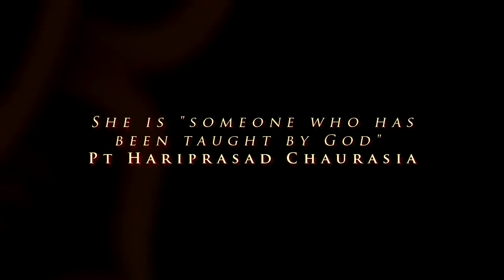Saskia Rao de Haas | Cello Guru at LearnIndianMusic.com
Learn Indian Music on the Cello from Saskia in weekly video lessons.

Saskia Rao-de Haas is a virtuoso cellist and composer from the Netherlands who is based in India. She has introduced the Indian cello to North Indian classical music, a step hailed as truly pioneering. It requires great courage and tremendous talent to introduce an instrument to a domain that has had no interaction with it in the past. Flute Maestro Hariprasad Chaurasia, speaks of his disciple Saskia as "someone who has been taught by God." According to him, "everybody should be listening to her music".
As a composer, she is eminent at bridging the Western and Indian classical music traditions. In addition to her prestigious status in India, Saskia is an accomplished Western classical cellist. She also plays folk music from Eastern Europe and composed music for dance, film and theatre.

Saskia was initiated to the cello at the age of eight by the late cello virtuoso Tibor de Machula. She studied cello at the Conservatory of Rotterdam specializing in Indian classical music under Koustav Ray and Pt. Hariprasad Chaurasia, while finishing her masters in Ethnomusicology from the University of Amsterdam.

Critics and audiences alike have praised her for artistic depth and technical virtuosity. In India, Saskia has performed at all the most prestigious festivals for Indian classical music such as the 'Legends of India' in New Delhi, 'Vasanta Habbha' in Bangalore, the 'Maihar' festival, 'Haridas sangeet samelan' in Lucknow. She is the first female non-Indian artist to have performed at the prestigious Doverlane Music conference in Kolkata. Her path-breaking composition "Mukhani" performed by the Ragamala String Quartet that she founded was premiered at the Concertgebouw in Amsterdam. The piece introduces Classical Indian music in a Western string-quartet format. She has toured extensively through North America, Europe and Asia.
With no precedent to follow, Saskia has worked with singular dedication to adapt the cello to Indian classical music, based on a comparative study of Indian string instruments and western baroque instruments.

In 2011, Saskia was awarded the "Pandit Jasraj - Rotary Club of Hyderabad Award' for cross-cultural understanding by the Maestro himself at a scintillating ceremony in Hyderabad.

Learn the art of the Indian Cello and and Indian Classical Music from Saskia in weekly video lessons.

Whether you play the Cello, or not, you can learn Indian Music, Raga and Tala from this Master on any instrument.

This amazing system can be applied to any instrument, voice, or whether you're a composer, singer, songwriter, you name it!!

Join the worlds largest online Gurukul and learn Indian Classical Music from our world renowned artists and guru's, in the comfort of your own home, at your own pace.

to join for FREE or get Access All Areas to brand new, weekly content in HD Video Lessons, Articles, Interviews, MP3 audio, Documents and so much more!

community to interact with our Guru's and with students worldwide.